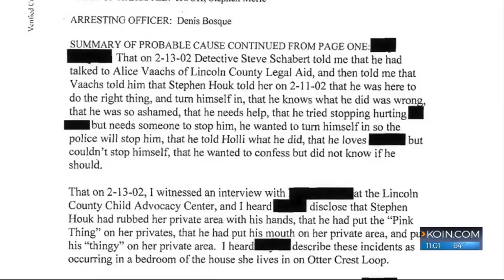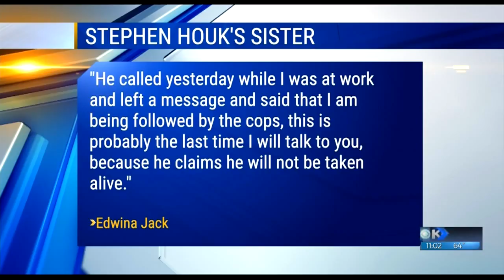Oregon sex offender still missing after CA RV chase